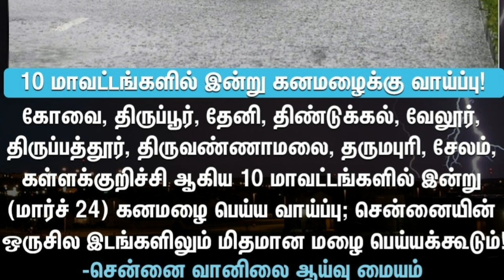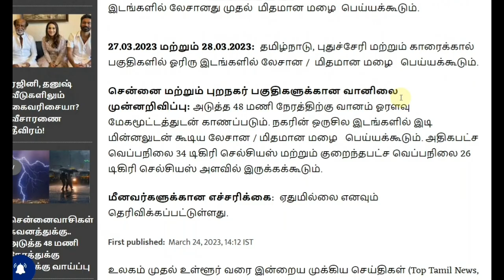25.03.2023 நாளை இடியுடன் கனமழை எச்சரிக்கை!! புதிய ஆபத்து!| Rain | Tamilnadu school leave news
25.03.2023 நாளை இடியுடன் கனமழை எச்சரிக்கை!! புதிய ஆபத்து!| Rain | Tamilnadu school leave news